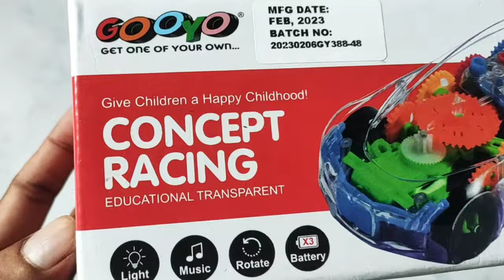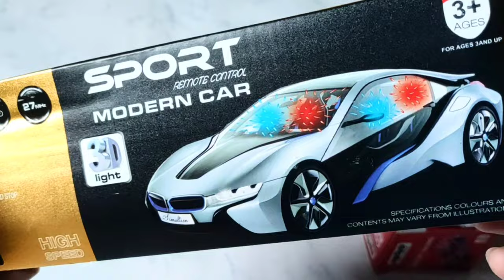Rc Concept racing car, rc sport modern car unboxing review checking🔥rccar